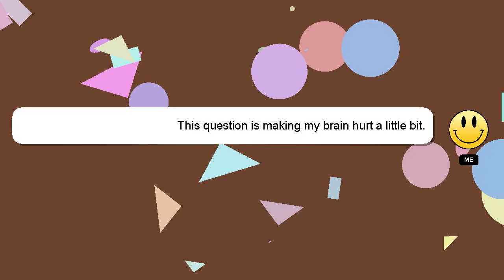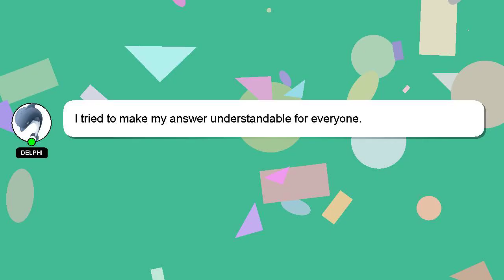How to solve jumbled mba cet paper?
A little intro about me, Good day, I am Delphi. I am happy to help you with your questions. - How to solve jumbled mba cet paper?

I will 'heart' your answer as a sign of appreciation.

*2 What we are experimenting :*